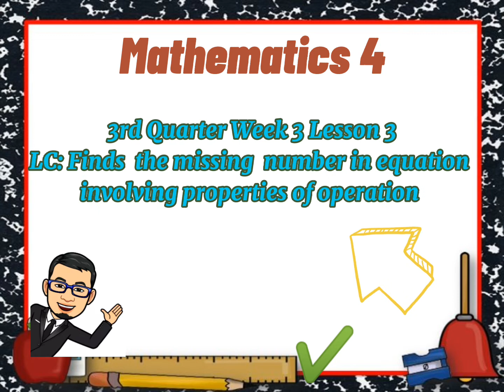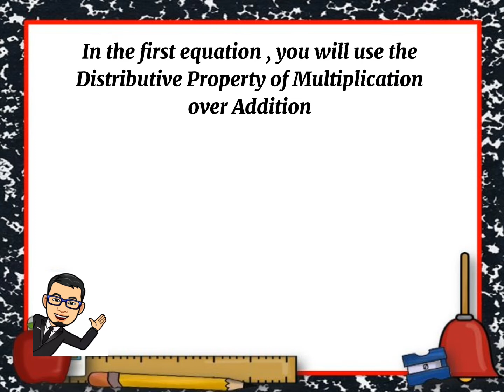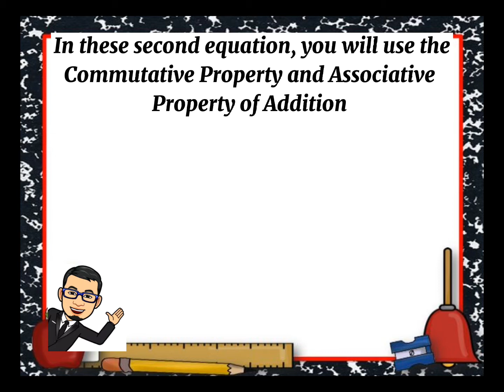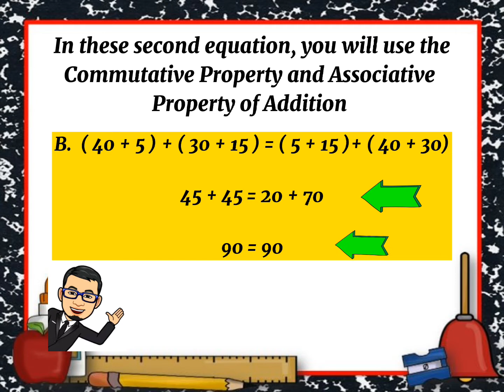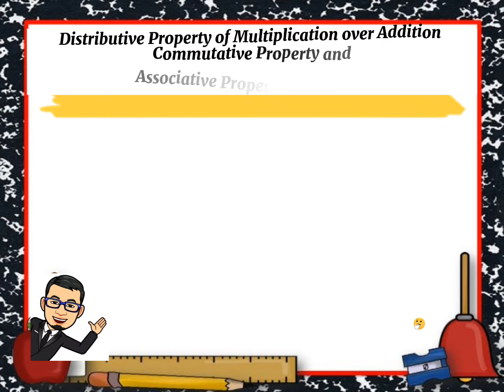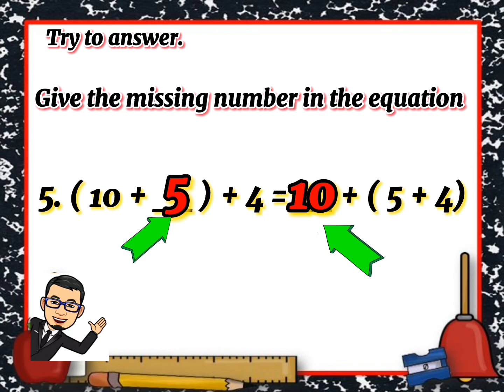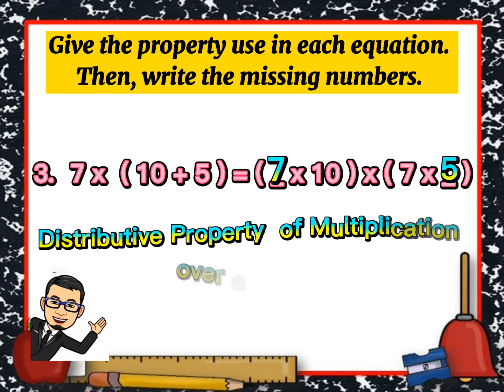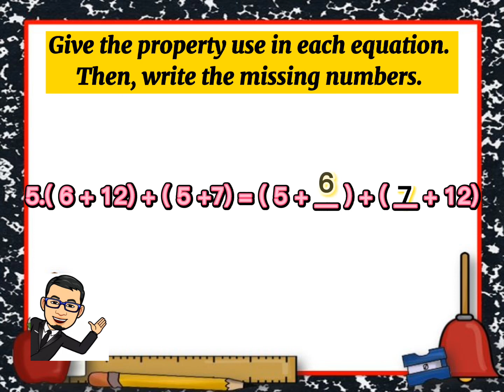Mathematics 4 3rd Quarter Week 3 Lesson 3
3rd Quarter Mathematics 4 Week 3 Lesson 3